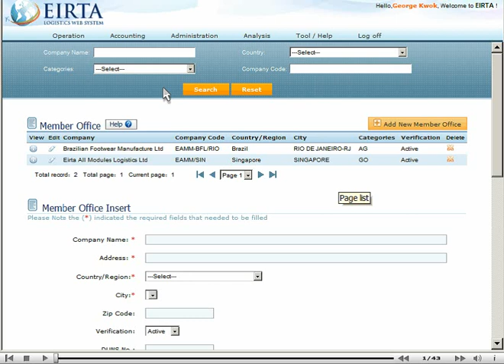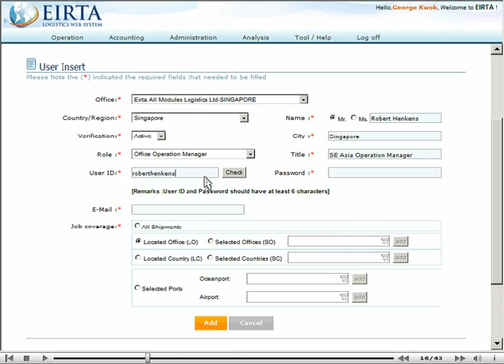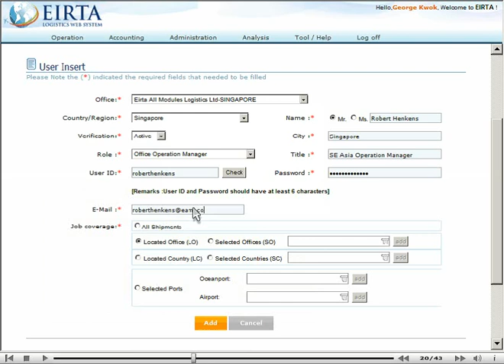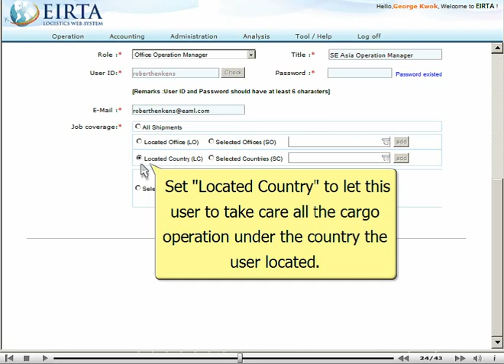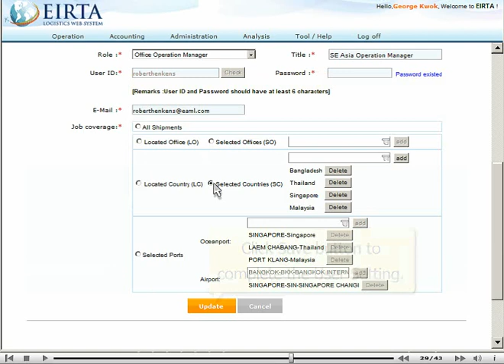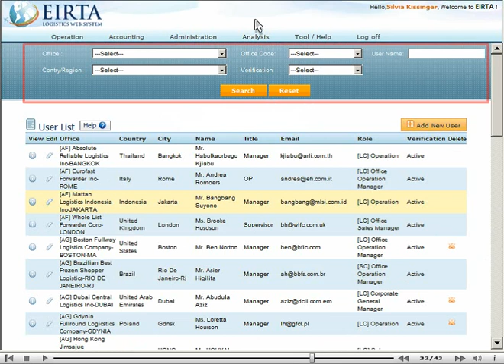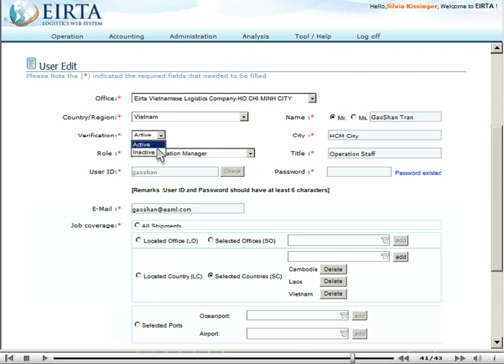User Setup - Eirta Logistics Web System Video Tutorial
There are total 5 video tutorials of this serial. By sequence, there are
(1) Corp (Register) Setup.avi
(2) Member Offcie Setup.avi
(3) User Setup.avi
(4) Customer & Vendors Setup.avi
(5) Role Setup.avi

Eirta is a 100% free, while extremely powerful logistics web system, offer to the Global Logistics Service Providers to use.